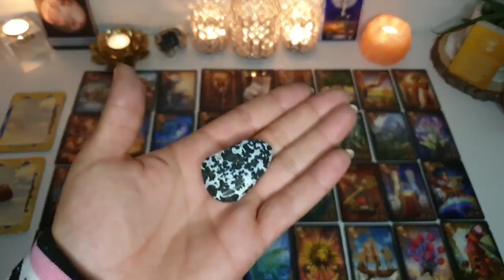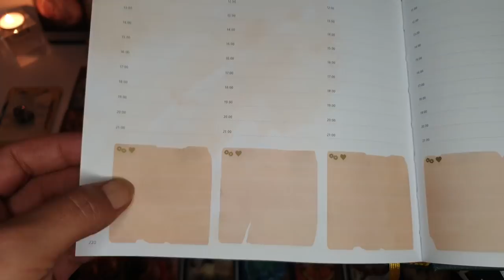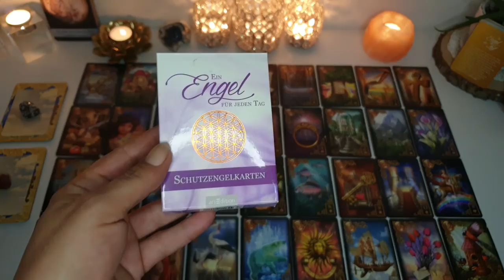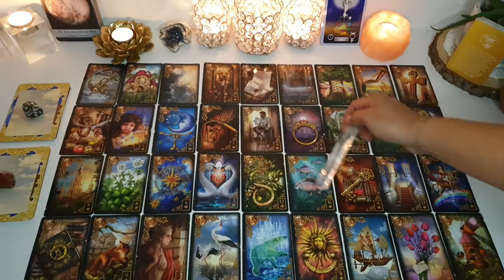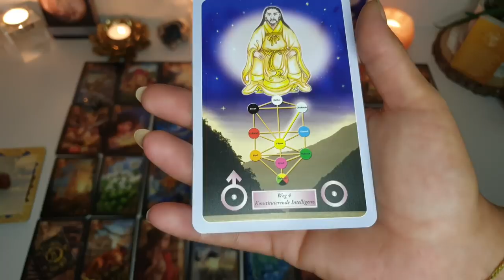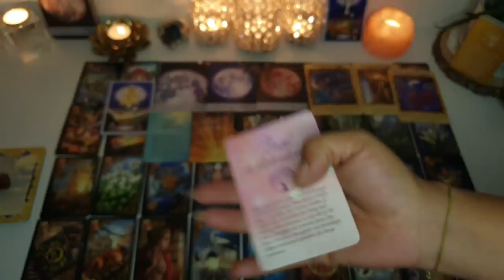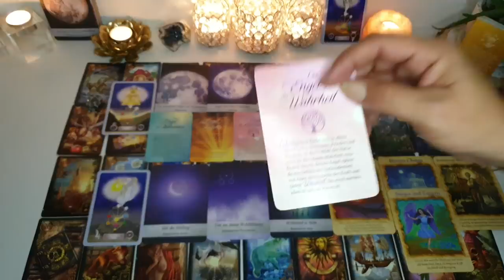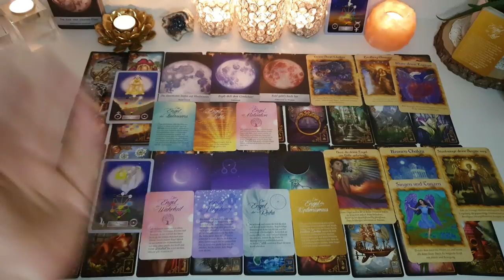Erneuerung💫Es wird leichter mit Deinem Seelenpartner,das ende einer schweren Phase🍀Liebesorakel❤♾❤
Komme liebend gerne in die liebevolle Telegram Gruppe 🥰
Die direkten Links findest Du in meiner Kanalinfo😎 Ich freue mich sehr auf Dich dort zu treffen❤

Willkommen liebes, mein lieber🥰

Schön,dass Du da bist💝Mit meinen Readings & Coachings möchte ich Dich auf Deinem Dualseelen/ Seelenpartner Weg begleiten, um Dich auf diesem Meisterweg zu unterstützen.

Dieses sind allgemeine Readings für das Kollektiv. Dieses kann aber muss nicht mit Dir in Resonanz gehen. Wenn Du ein persönliches Reading möchtest oder ich Dich auf Deinem Dualseelen/Seelenpartner Weg mit einem Coaching unterstützen darf, so kontaktiere mich liebend gerne unter:

Sei es Dir Wert in Deinem Prozess weiter zu kommen und sei es Dir Wert in Dich und Dein Weiterkommen zu investieren😊

Wenn Du meiner kostenlosen Arbeit hier auf YT gerne eine Wertschätzung mit einem Energieausgleich  zukommen lassen möchtest,so freue ich mich sehr darüber. Dies kannst du sehr gerne unter dem folgenden Link tun:

Sehr empfehlen möchte ich auch folgenden Kanal zur liebevollen Unterstützung in Deinem Dualseelen/Seelenpartner Prozess:

🥰Amabels Hilfe für Dualseelen

Herzensgrüsse Deine Mala💫🤍

Mit freundlicher Genehmigung verwende ich folgende Kartendecks:

Nadine Breitenstein mit Illustrationen von Anna Limberg-Claires Story Cards 1,2 und 3
Nadine Breitenstein mit Illustrationen von Tannaz Afschar
-Sprich mit mir, Kommunikation mit dem Wunschpartner Vol.1
-Sprich mit mir, wie geht es weiter mit dem Wunschpartner Vol.2

Sabine Guhr Biermann, Bilder von Brigitte Wirz:Opalia Spiegelkarten
Sabine Guhr Biermann, Bilder von Birgit Letsch:Opalia Lichtkarten

Doreen Virtue:Orakel der Göttinnen

Angela Hartfield & Josephine Wall:
-Stille heilt, das heilungs Orakel
(ISBN 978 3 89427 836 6)
-Seelenpartner Orakel
(ISBN 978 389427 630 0)
-Das Naturgeister Orakel

Mit freundlicher Genehmigung des
©️Königsfurt-Urania Verlags
-Wulfring von Rohr:Die Zeitkarten
-OSHO:Weisheiten für Dich
-Chuck Spezano:Karten der Heilung
-Ina Rudolph:Einfach loslassen
-Gabi Bücker:Rabenkarten
-Tarot von A.E. Waite
-Blaue- und Rote Eule Lenormand
-Ciro Marchetti:Fin de Siècle Kipper
-Matt Hughes:Ätherische Visionen
-Catrin WelzStein:Mystische Momente
-Rebecca Campbell/Danielle Noel:Das Starseed Orakel
-MJ Cullinane:Das Raben Tarot
-Regula Meyer/Karin Lurz:Krafttiere und ihre Seelischen Botschaften

GIGER Verlag GmbH
Pascal Voggenhuber- Heal youself & Love yourself

Hay House UK Ltd.
Doreen Virtue:
-Das Engel-Therapie Orakel
-Erzengel Gabriel
-Butterfly Orakel
Doreen Virtue & Grant Virtue:
-Das Orakel der Himmlische Fülle
Doreen Virtue & Radleigh Valentine:

-Ciro Marchetti's: Gilded Reverie Lenormand expanded edition
-Regula Elizabeth Fiechter: Mystisches Kipper

-Kyle Gray/Lily Moses: Engel & Ahnen
-Kyle Gray/Lily Moses: Hüter des Lichts

Integral Verlag München,in der Penguin Random House Verlagsgruppe GmbH
-Jasmin Boland: Moonology - Das Mond Orakel,Verbinde dich mit der Energie des Mondes

-Sandra Cammann: Herzen fühlen
(ISBN 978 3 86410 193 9) ©️2018
-Hermann Schweyer/Marianne Scherer:
Die Kabbala Lebensanalyse (ISBN 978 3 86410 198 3) ©️2002
-Silke Bader:Engel Schlüssel (ISBN 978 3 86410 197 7)

Mond Mantras,Glücks Mantras für Alltags Heldinnen,Achtsamkeit für dich, Glücks Orakel,Entscheidungs Orakel,Ein Engel für jeden Tag,kleines Liebes Orakel

Verlag Neue Erde GmbH
Iris- Das Lenormand Orakel

wahrsagekarten?number= 1000402
Gerhard von Lentner-Die Sibylle Wahrsagekarten nach Jegel

David Carson&Nina Sammons-Das Schamanen Orakel

Aleister Crowley &Lady Frieda Harris
Thoth Tarot, Genehmigt durch O.T.O
Ordo Templi Orientis Deutschland